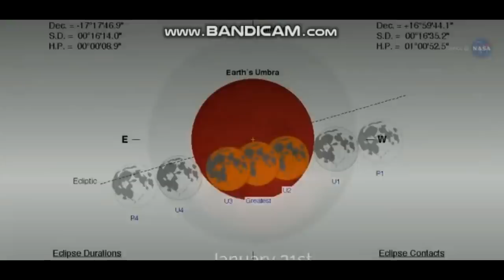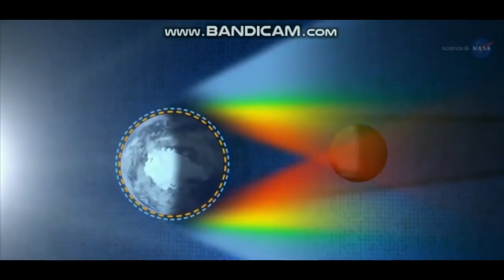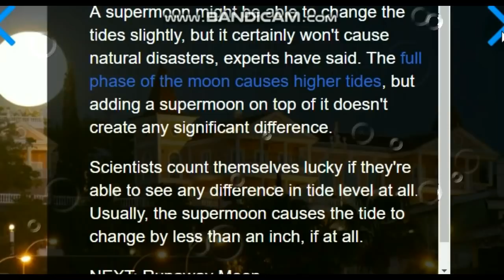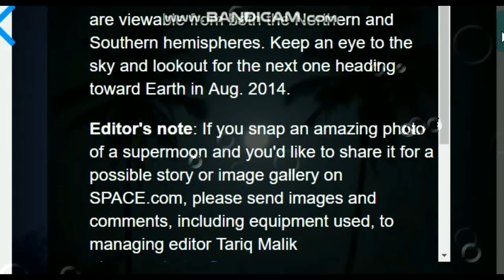Super Moon Alert!! Watch for Nibiru,Nemesis View Clearly Open I